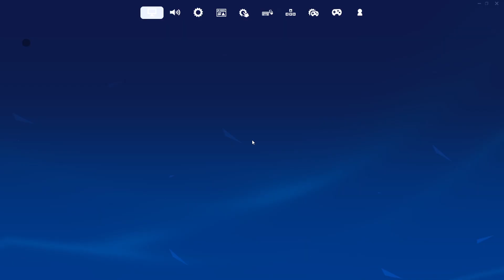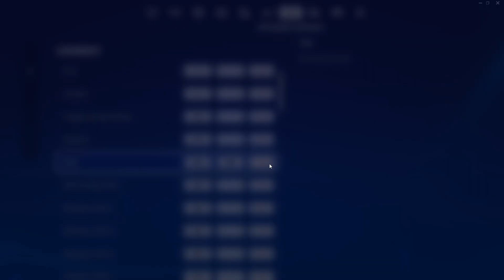Fortnite Gameplay Walkthrough Part 202 - Lego 2023 (PC)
Fortnite is an online video game developed by Epic Games and released in 2017. It is available in three distinct game mode versions that otherwise share the same general gameplay and game engine: Fortnite: Save the World, a cooperative shooter-survival game for up to four players to fight off zombie-like creatures and defend objects with fortifications they can build; Fortnite Battle Royale, a free-to-play battle royale game where up to 100 players fight to be the last person standing; and Fortnite Creative, where players are given complete freedom to create worlds and battle arenas. The first two-game modes were released in 2017 as early access titles and Creative was released on December 6, 2018. Save the World is available only for Windows, macOS, PlayStation 4, and Xbox One, while Battle Royale and Creative released for those platforms, in addition for Nintendo Switch, iOS and Android devices.